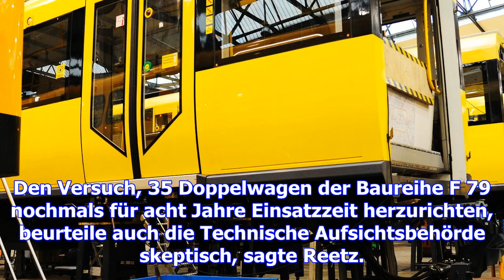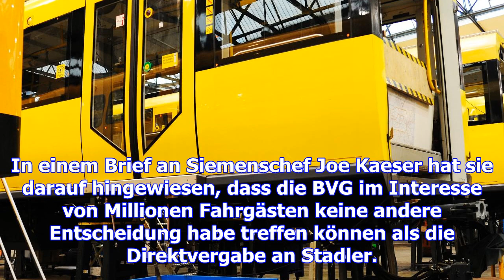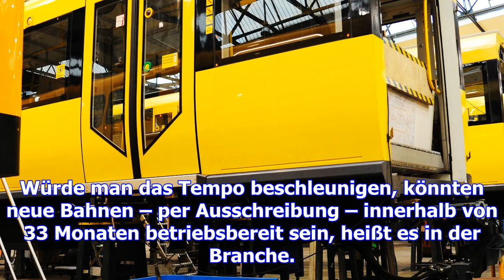Bvg im rechtsstreit mit siemens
Eine ungewöhnliche Idee der BVG steht auf der Kippe. Und wenn es nicht klappt, werden es die Fahrgäs...